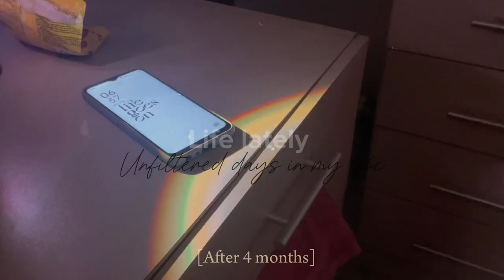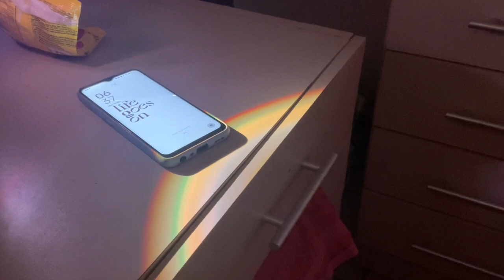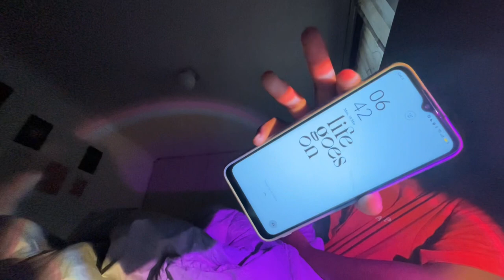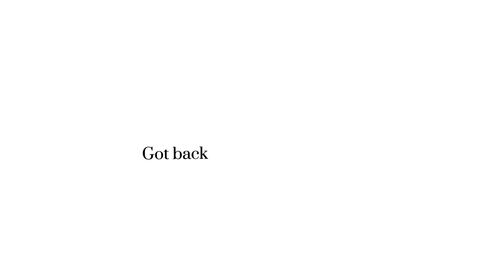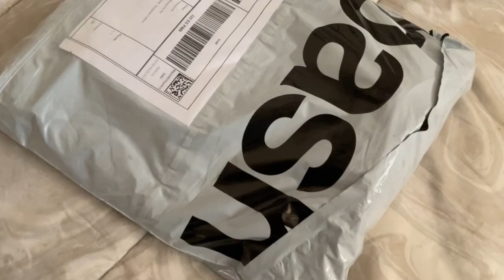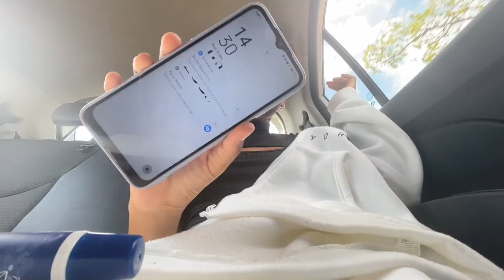Life lately : unfiltered days in my life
Today’s video I filmed a life lately vlog

FAQ🤍:

Name : Owethu Dlamini

Birthday: 5 Jan’

Nationality: South African